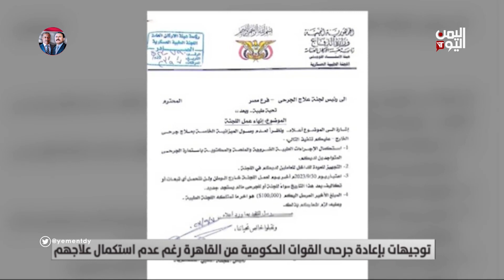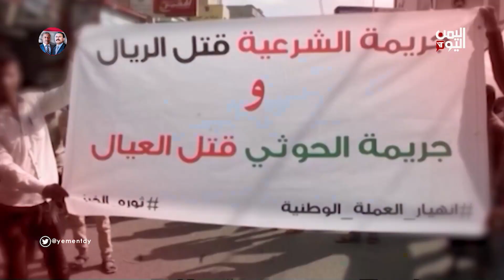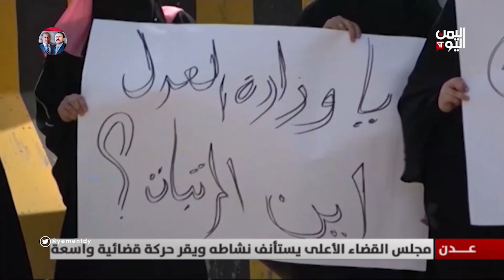نشرة الواحدة الجمعة 15-09-2023